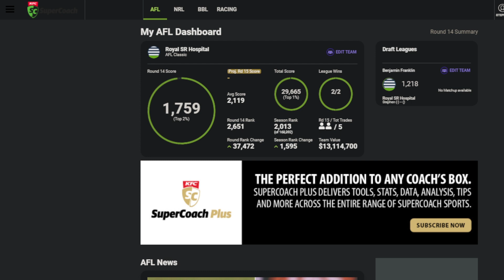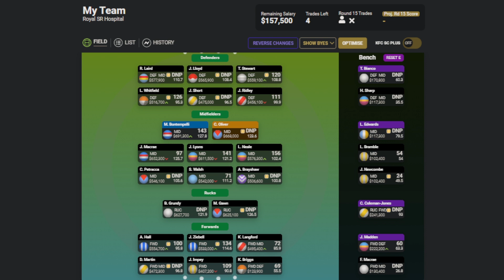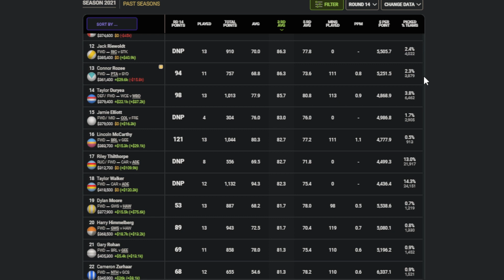AFL SuperCoach 2021 | Round 14 - Neale’s back, Stewart robbed + weird cheap options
welcome back Lachie Neale. justice for Tom Stewart.

0:00 - Intro
0:29 - Team
4:15 - Trades
5:45 - Round 15 Team
8:49 - Cheap Options
15:52 - End